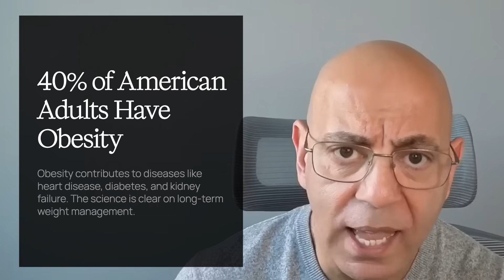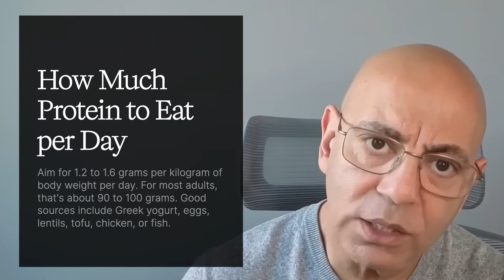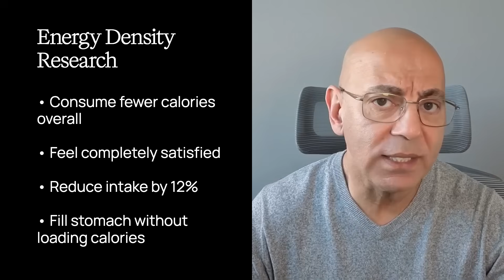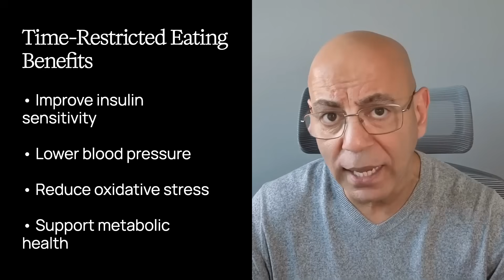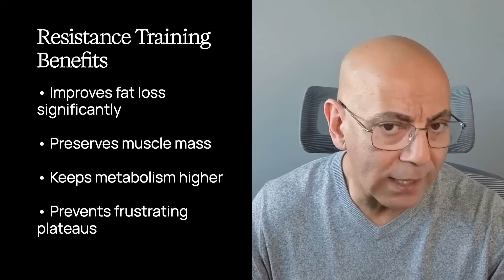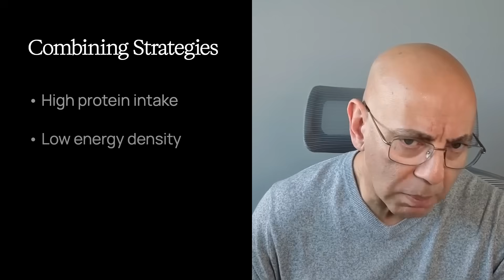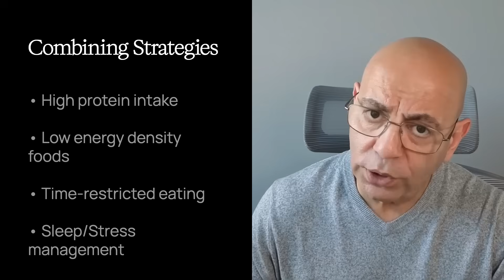5 Science-Backed Hacks to Keep Weight Off (80% Regain It—Here's Why You Won't)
In this video:

• Dr. Sean Hashmi, MD, MS, FASN—board-certified Nephrologist and Obesity Medicine Specialist—reveals 5 science-backed strategies to maintain weight loss long-term.
• You'll discover exactly how to lose weight sustainably without falling into the 80% who regain it all.

➤ KEY INSIGHTS YOU'LL DISCOVER:

• 80% of people regain lost weight within a few years—but these 5 strategies can put you in the successful 20%
• Why eating MORE of one nutrient can actually accelerate fat loss while keeping you satisfied
• The simple timing trick that improves insulin sensitivity even when calories stay the same

Have a question about this video? Drop it in the comments—I read every one and try to respond to as many as I can, often creating videos based on your questions!

CHAPTERS:
00:00 The Weight Regain Crisis (80% Fail)
00:42 Why Most Weight Loss Advice Fails
01:24 Hack #1: Eat More Protein
03:11 Hack #2: Low Energy Density Foods
05:11 Hack #3: Time-Restricted Eating
07:34 Hack #4: Resistance Training Over Cardio
09:11 Hack #5: Sleep & Stress Management
11:37 The Combination Effect
12:42 Your Action Plan & Next Steps

SCIENTIFIC REFERENCES:

• Weigle DS et al., Am J Clin Nutr, 2005 — High-protein diet reduces cravings by 60% and late-night snacking
• Rolls BJ et al., Am J Clin Nutr, 2004 — Low energy density meals reduce caloric intake by 12% while maintaining satiety
• de Cabo R & Mattson MP, N Engl J Med, 2019 — Time-restricted eating improves metabolic health independent of calorie restriction
• Hunter GR et al., Med Sci Sports Exerc, 2008 — Resistance training preserves muscle mass and metabolism during weight loss
• Taheri S et al., PLoS Med, 2004 — Sleep restriction increases appetite by 22% and caloric intake by 385 calories/day